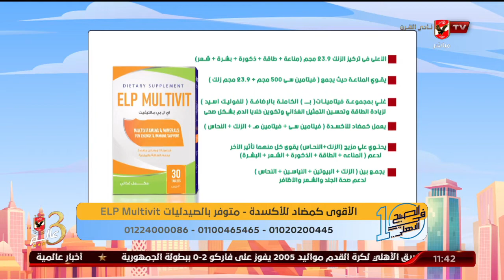د. دينا أبو السعود تكشف عن أسباب تنميل الأصابع | 10 الصبح في الأهلي